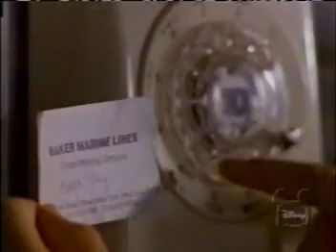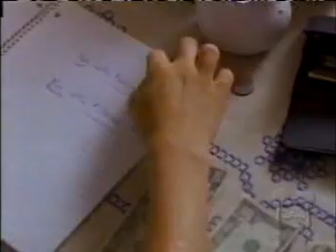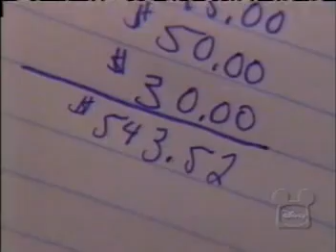Flash, An Original Disney Channel Movie;; part 5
The film details the story of a child Conner Strong (played by Lucas Black), who visits a horse every day in hopes of buying it. To do so, Conner finds work as a delivery boy to save enough money for his dream. Conner lives with his father David (played by Brian Kerwin) and grandmother Laura (played by Ellen Burstyn), but when they do not have enough money to repay the bills, Conner's father rejoins the merchant marines to pay back the mortgage and has enough money to buy Conner the horse. However, when his job requires David to join the merchant marines and head to sea for five months, Connor's idyllic life begins to unravel. His grandmother becomes sick and dies, the family home faces foreclosure, and Connor is forced to sell Flash to an unruly owner who beats the beloved horse. Connor then rescues Flash and together they set off on a cross-country journey to reunite with Connor's father.